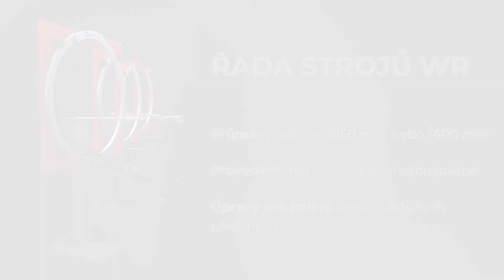Balení balíků, balení pneumatik | WRAPPING RING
Balit do fólie můžete mnohem rychleji!

Balicí stroje řady WR1050 byly vyvinuty pro rychlé a snadné balení kartonových zásilek nebo balení pneumatik do stretch fólie. Zásilku můžete mít připravenou k expedici již za 20 sekund a s minimální spotřebou fólie! Ověřená konstrukce z odolných materiálů zajistí dlouhou životnost a bezúdržbovost zařízení.

V naší nabídce najdete:
1. WR1050 - základní model s manuální obsluhou
2. WR1050M - motorizovaný model
3. WR1050M Tyre - motorizovaný model s úpravou pro balení pneumatik

Pro objednávky stroje WR v České republice kontaktujte oficiálního prodejce:
iBAL TECHNOLOGY s.r.o.